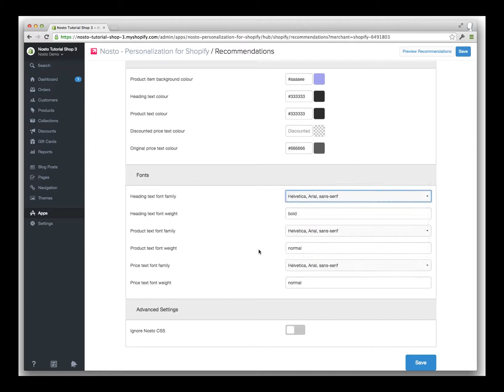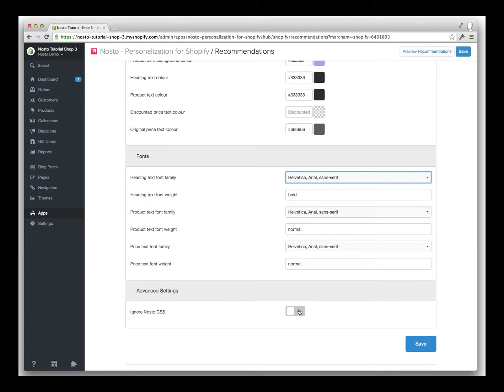Nosto Video Tutorial: How to use quick editor tools on Shopify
Learn how to use Nosto's quick editor tools and change basic visual settings.